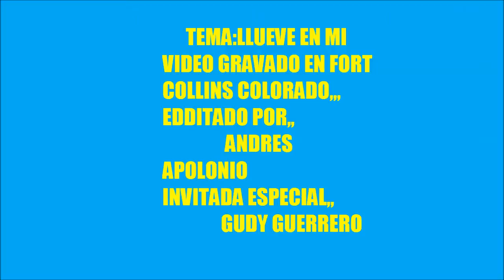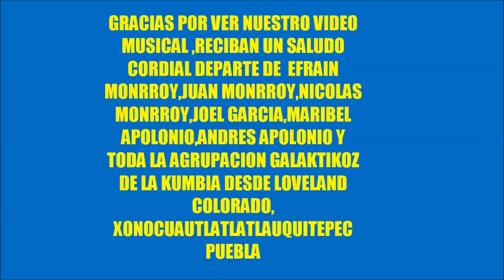**Llueve en mi**Grupo Galaktikoz de la Kumbia*video official 2014 HD**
TEMA;Llueve en mi,grupo galaktikoz de la kumbia video official 2014 HD ,escucha nuestros temas atraves de''